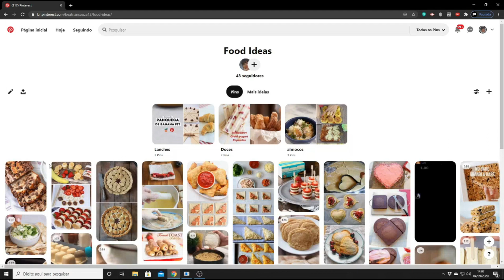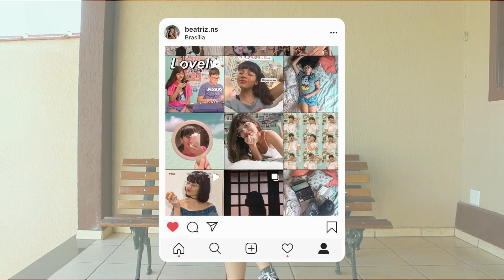O Pinterest controlou a minha vida por um dia!! ❘ BEATRIZ NÓBREGA ♡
Passei um dia fazendo todas as coisas que tem no meu pinterest. Vesti um look que salvei lá, fiz uma make do Pinterest e até uma receitinha para lanchar. Está muito legal, e acho que vocês vão adorar!! :)

Com vídeos semanais o canal é apresentado e feito todo por mim, Beatriz Nóbrega Souza. Sou a roteirista, filmmaker, editora e o que mais tiver direito.
Esse é um canal repleto de dicas que passo com o maior carinho para ajudar vocês com tudo. Tem dicas de organização, fotos, beleza e até para Youtubers. Aqui mostro também um pouco do meu mundo e te convido a se inscrever para se tornar uma pipoquinha.